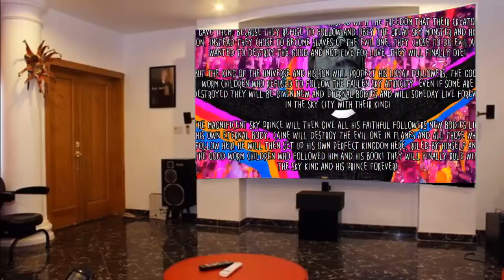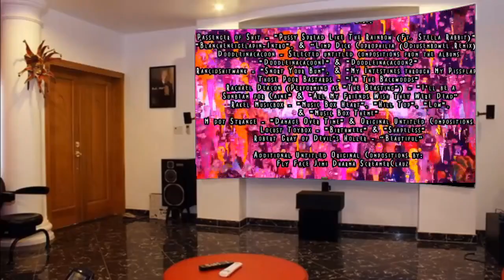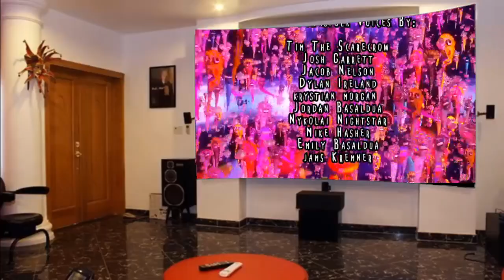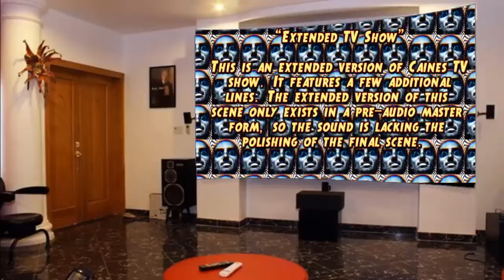When Black Birds Fly Animation Movies For Kids